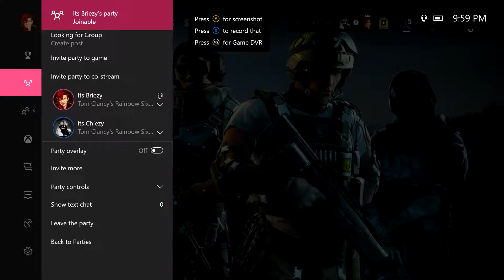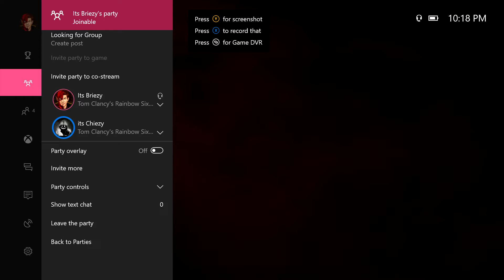Team killing needs to be stopped - Rainbow Six Siege